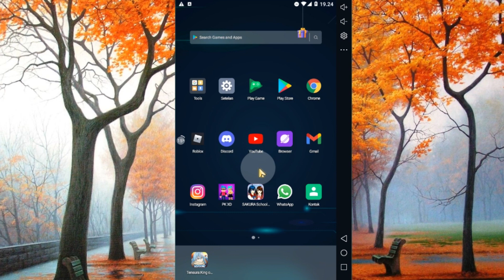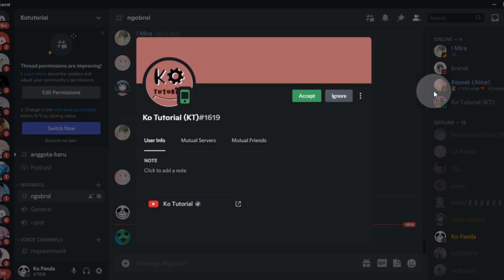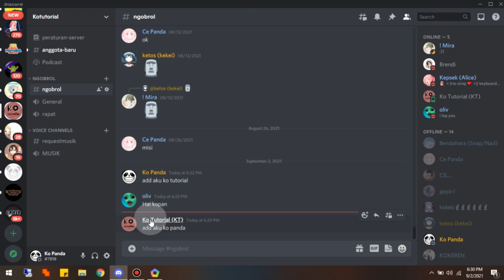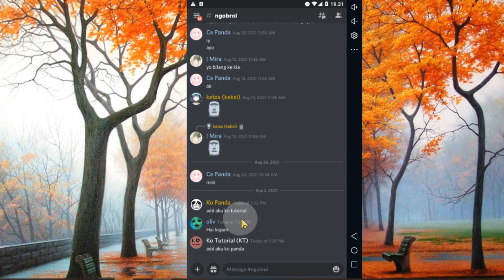Cara Menambahkan Teman Di Discord Hp atau Laptop / Komputer - Ko Tutorial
Di Video kali ini Ko Tutorial akan memberitahu kalian bagaimana Cara Menambahkan Teman Di Discord Hp atau Laptop / Komputer

Tag: .